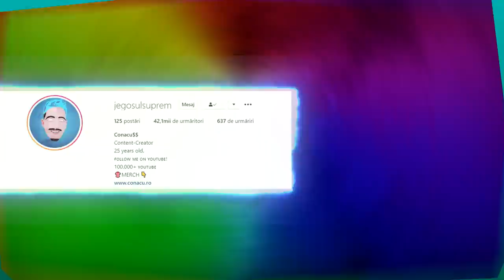FUNNY MOMENTS CONACU #19